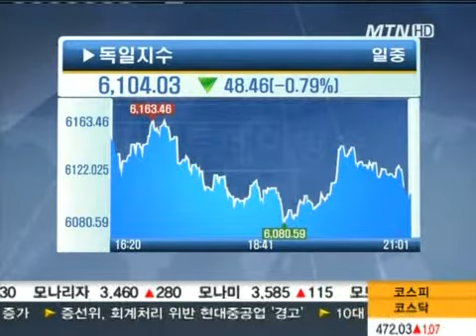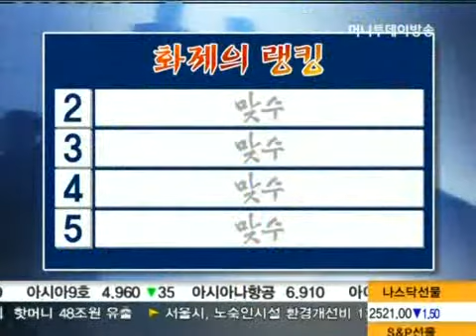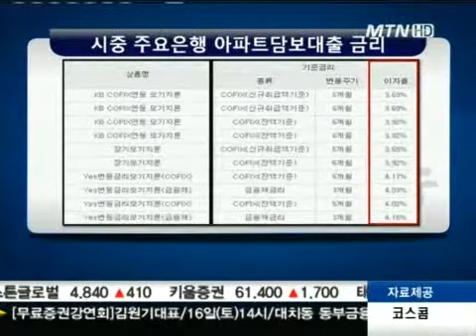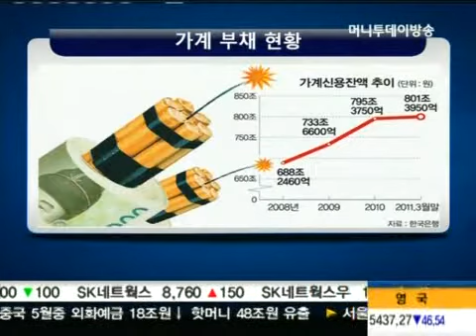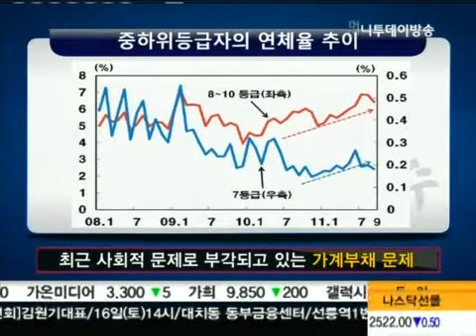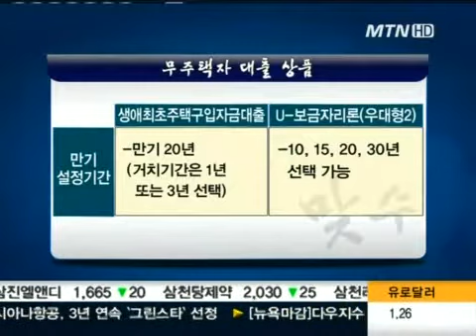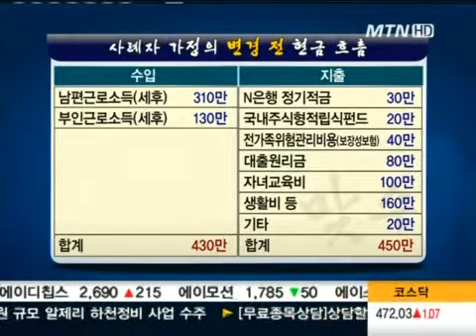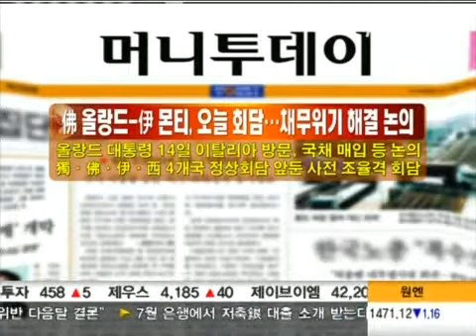대출 금리, 고정 vs 변동금리 선택은?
06/14 투자열전 맞수